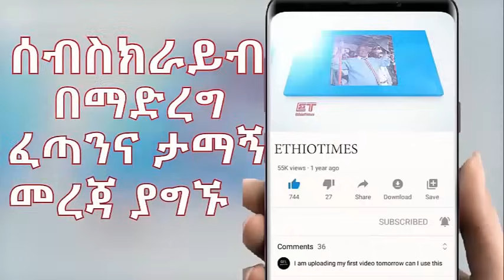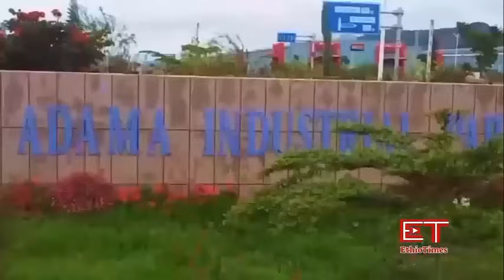Ethiopia: ሰበር ዜና - የኢትዮታይምስ የዕለቱ ዜና | የ41 ተቋማት እገዳ በአዲስአበባ|አሳዛኙ የ14 ሰዎች ህልፈት|"ንብረታቸዉ ይወረሳል"